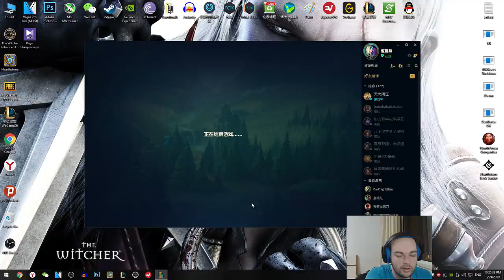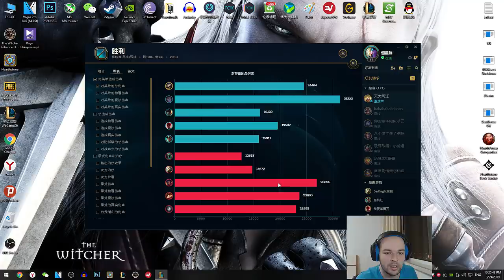Kog'maw Oynanış - Başkası Taşır Deme Sen Taşı 101 #18 Elmas Rüyası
Kogmaw Oynanış - Başkası Taşır Deme Sen Taşı 101 #18 Elmas Rüyası

Oyun Başı ve Ortası Mid Laneimiz Baya Sırtladı Bizi Ama ADC Olmak Late'e Kalan Oyunu Taşımayı Gerektirir. Umarım Beğenirsiniz.

Genelde Her Gün Video Atmaya Gayret Göstersem de Her Pazartesi, Çarşamba ve Cumartesi Kesin Olarak Türkiye Saatiyle Öğlen 1'de Kanala Yeni Videolar Ekliyor Olacağım. League of Legends, Hearthstone, PUBG Asıl Oynayacağım Oyunlar Olacak. Zaman Zaman Farklı Oyun ve Videolara da Kanalda Yer Verilecektir.

 rehber, lol lpl, moba, lol dereceli oynanış lol nasıl oynanır